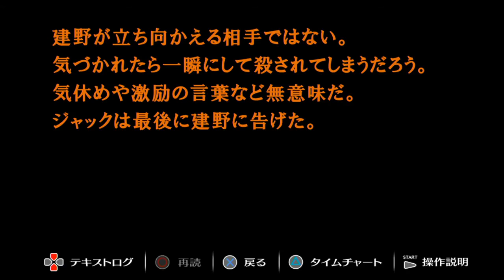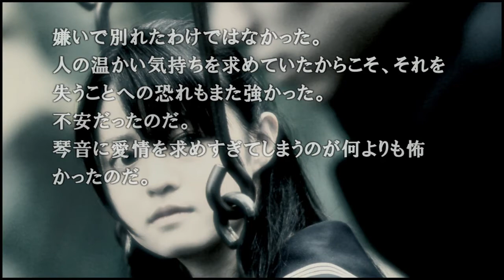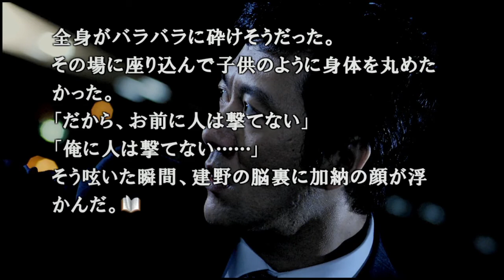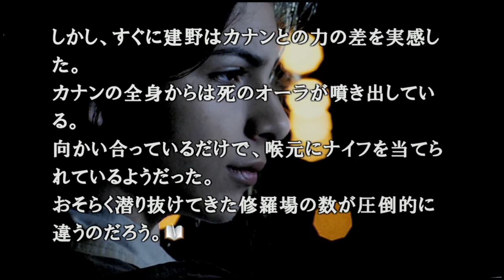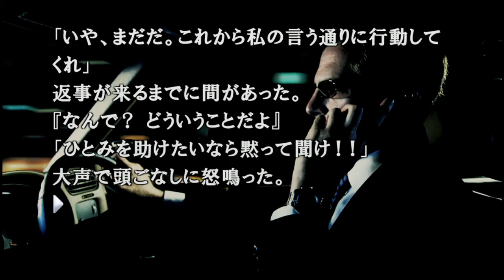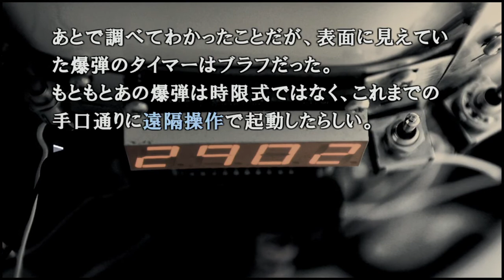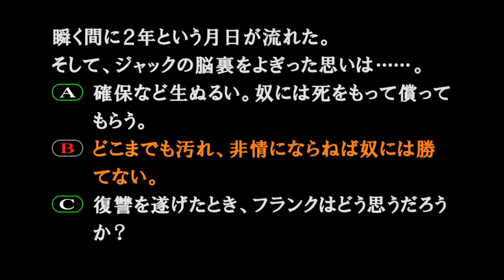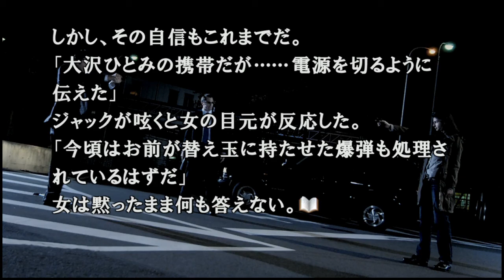◉山生まれの女が『428』を実況プレイpart83◉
最後の文がかっこよすぎる2人…
感情が動かされすぎて満身創痍です
ゲーム名：428 〜封鎖された渋谷で〜
媒体：PlayStation3（PS3）
発売日：2009年9月3日（PS3）
対象年齢：CERO C（15歳以上対象）
発売元：チュンソフト